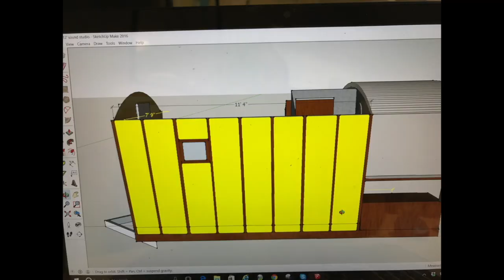Jaime Michaels - SWRFA 2018 Official Showcase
Jaime Michaels performs his Official Showcase at SWRFA Folk Alliance 2018 in Austin, TX. Used with permission.